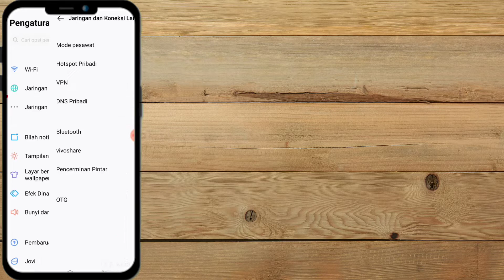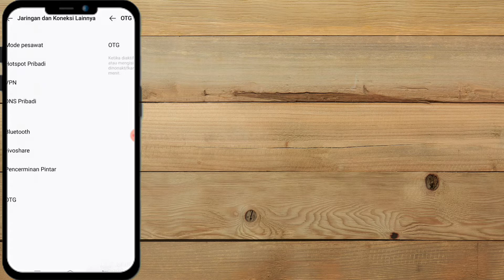Cara Pasang OTG USB XP-PEN 01 V2 KE HP ANDROID | SET UP KE HP ANDROID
Cara sambung OTG USB XP-PEN DECO 01 V2 KE HP ANDROID | SET UP KE HP Android

Untuk aplikasi Gambar di Android Donwload :
• Deco Draw

Supaya tidak ketinggalan video terbaru. Bantu channel ini supaya berkembang dan dapat memberikan info dan wawasan yang lebih menarik lagi. Berbagi itu indah. Berkreasi tanpa batas.
Terima kasih 🙏🙏🙏